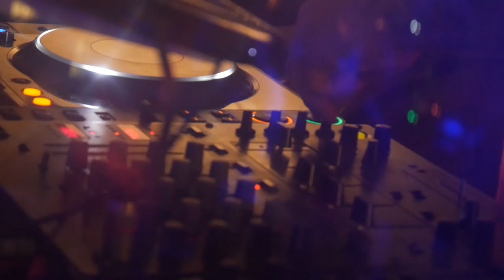DJ in Nightclub 01 / Free Stock Footage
Description:
DJ in Nightclub operating an audio mixing console. Hands of DJ Audiomixer.